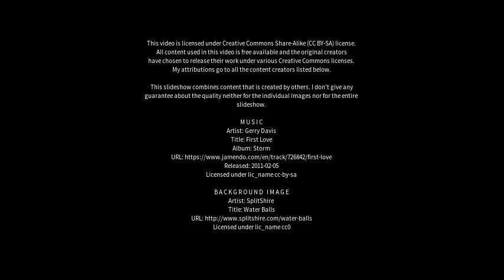Best places to visit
Best places to visit - Long Crendon (United Kingdom) Best places to visit - Slideshows from all over the world - City trips, nature pictures, etc.